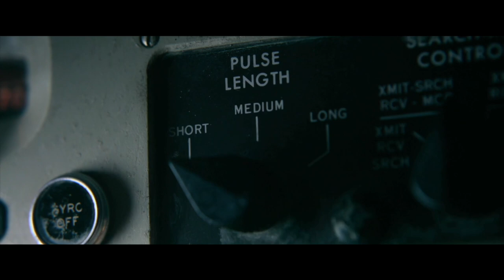GREYHOUND | Scene at The Academy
Star and writer Tom Hanks, director Aaron Schneider, cinematography Shelly Johnson, and costume designer Julie Weiss talk to Pete Hammond of Deadline about several key scenes in the World War II drama Greyhound.